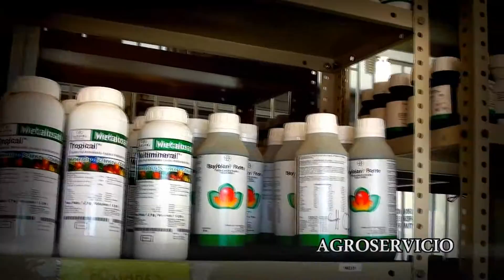COOPERATIVA CIATRI R L ESQUIPULAS